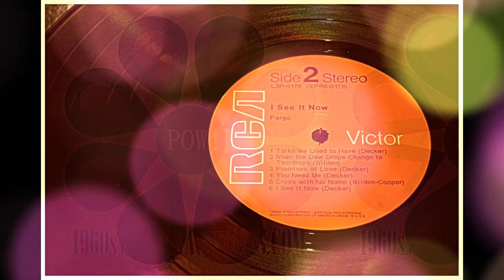FARGO - CROSS WITH NO NAME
FARGO - 'Cross With No Name' (RCA Victor LSP-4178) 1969

Fargo were a duo made up of Dean Wilden and Tony Decker based in Salt Lake City, Utah. Their album 'I See It Now' on RCA Victor is a pop psych delight. Strong and memorable melodies and hooks run throughout the entire set of self penned songs.

Tony Decker had previously been in a group called The Tuesday Club. Read about their Philips 45 here.

The Fargo album was recorded at Al Casey's Music Room in Hollywood, California with help on guitar from Rick Cunha and on bass by Terry Paul.

Listening to the album they sound like a psychedelic Everly Brothers with their clever pop psych interludes with great musicianship, harmonies and jangle.
More people need to hear Fargo.